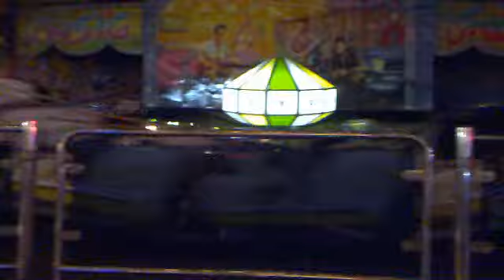serpente robby anna e meli.